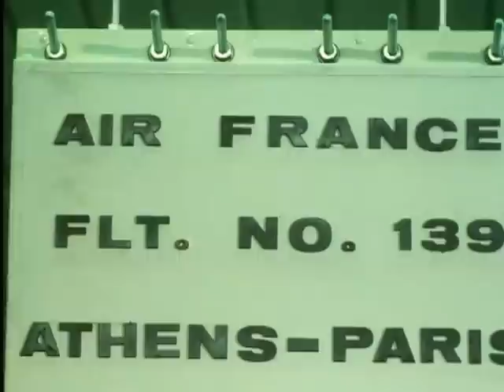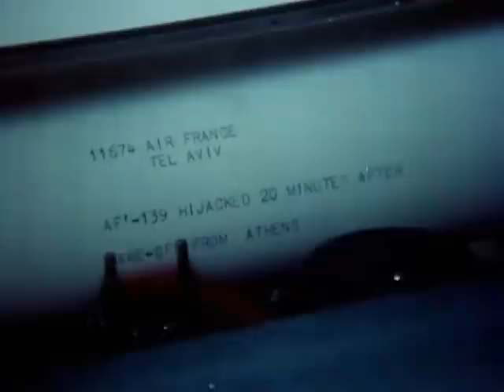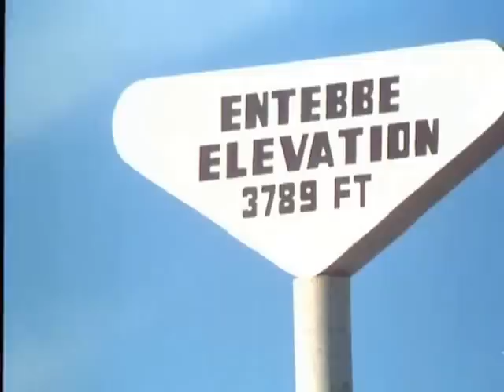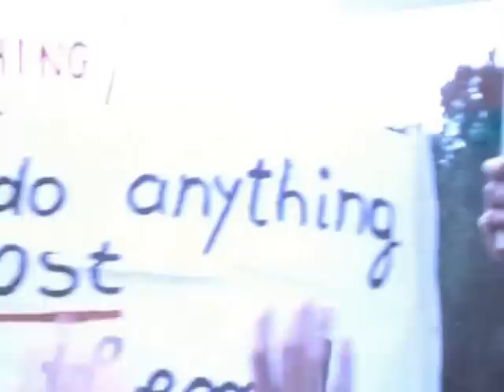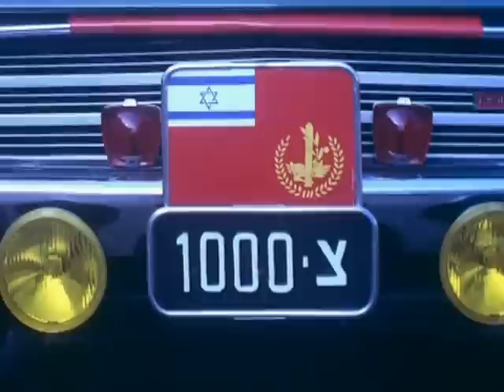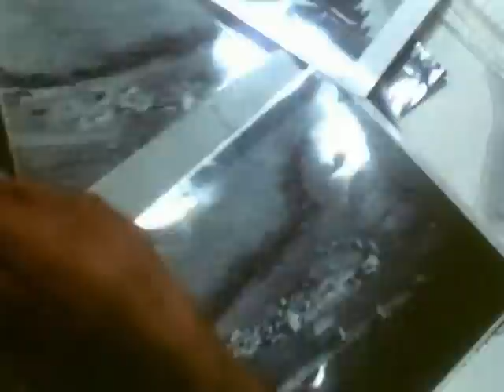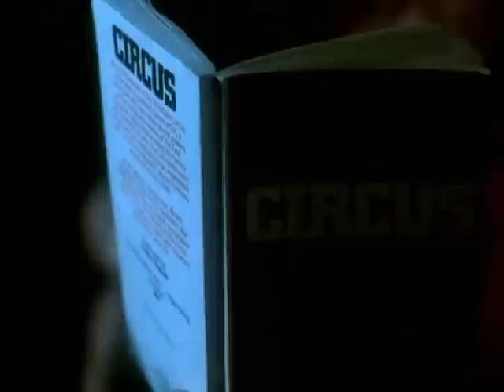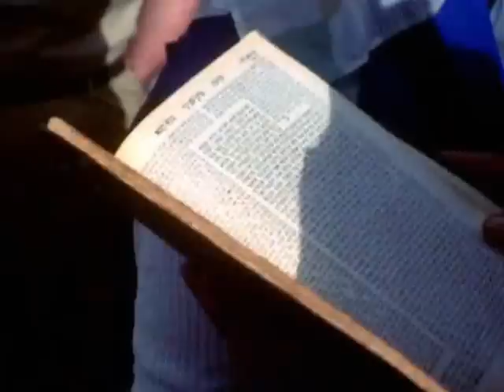OPERATION YONATHAN ENTEBBE FILM ENTIER VF.wmv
27 JUIN 1976. VOL AF-139 ATHENES PARIS EN PROVENANCE DE TEL AVIV VIENT D'ETRE DETOURNE. 244 PASSAGERS SONT A BORD. L'OPERATION ENTEBBE VIENT DE DEBUTER POUR DEVENIR UNE OPERATION MILITAIRE DE LEGENDE.
À l'adresse du conseil de sécurité, l'ambassadeur israélien Chaim Herzog déclara :
 « Nous avons un message simple au Conseil des Nations Unies : nous sommes fiers de ce que nous avons fait, parce que cela démontre au monde entier que pour un petit pays, Israël en la circonstance, avec lequel les membres du Conseil de sécurité sont maintenant tous familiers, la dignité, la vie humaine et la liberté constituent les valeurs les plus élevées. Nous sommes fiers, non seulement parce que nous avons sauvé la vie d'une centaine de personnes innocentes - hommes, femmes et enfants - mais aussi parce que la signification de notre acte signifie la liberté humaine. »